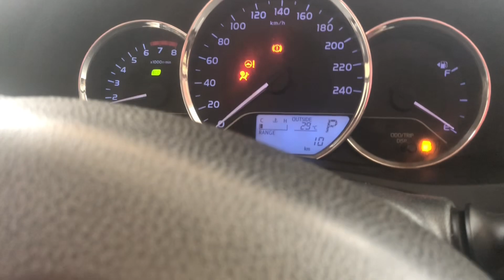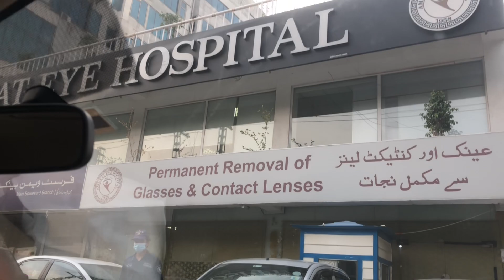Dada Gee Ka Checkup krwaya aaj Or kia result aya? 😯